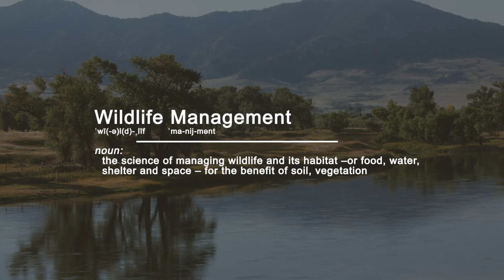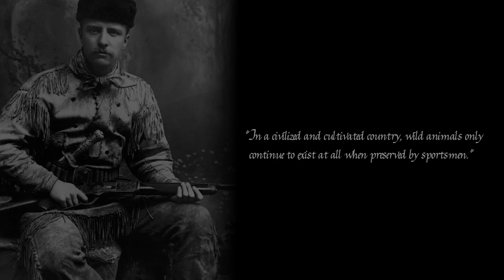Hunting Is Conservation - Hunting is Key to Wildlife Management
How important is hunting to conservation and successful wildlife management?

In a word…crucial.

By definition, wildlife management is the science of managing wildlife and its habitat –or food, water, shelter and space – for the benefit of soil, vegetation and animals, humans included.

Wildlife managers seek to maintain healthy animal populations at their optimal carrying capacity, or in other words, so there are not too many or too few animals in relation to the habitat around them.

If there are too many, wildlife may eat too much of the vegetation that makes up its food and cover which leads to less habitat and dwindling numbers due to starvation, disease or other issues.

Hunting is the key tool used by managers to reduce excess wildlife numbers. It is strictly regulated with detailed laws according to species, sex of species, location, time of year and other factors including harvest quotas to keep populations at their ideal carrying capacity.

For example, if elk populations are above objective in a particular region, wildlife managers may increase the number of cow permits, bull permits or both cow and bull permits available to hunters. That allows hunters to take more elk off the landscape for the benefit of the overall population and the surrounding habitat.

In addition to prey, wildlife managers also manage predators. If a certain area is particularly saturated with mountain lions, wolves and bears, and those predators have a detrimental impact on ungulate numbers, prey on livestock or are a danger to a community, wildlife managers may issue additional predator permits.

These actions take place in accordance with the North American Wildlife Conservation Model which ensures that all wildlife populations are managed for their overall health and benefit.